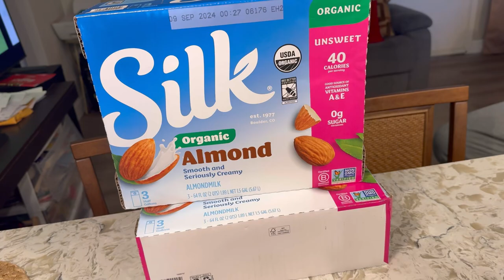Haul Grocery De Costco🛒🥑🍋🥭🍉,,,Recordando Viejos Tiempos ☕️🥠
💫UNETE A NUESTRA FAMILIA TU SUSCRIPCIÓN ES DE GRAN APOYO PARA MI ⬇️

☆COMPARTE💬.

🧡Aplicación Temu🧡

                                         afc60446
🔗 Link De Los Artículos 👇🏻

BEUTY

💖🛍Tienda Online

 ⬇️⬇️PARA CONTACTARME EMAIL📧⬇️⬇️
Colaboraciones,Negocios,Business⬇️

Músico: @iksonmusic

Músico: Jeff Kaale

Músico: Rook1e

Músico: Not The King

Músico: LiQWYD

Músico: AI Music

Músico: Rook1e